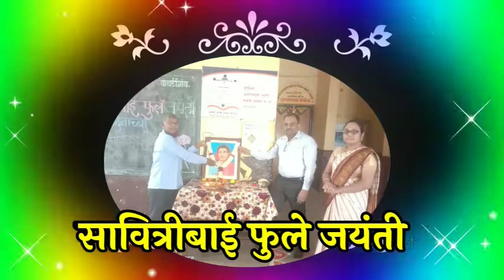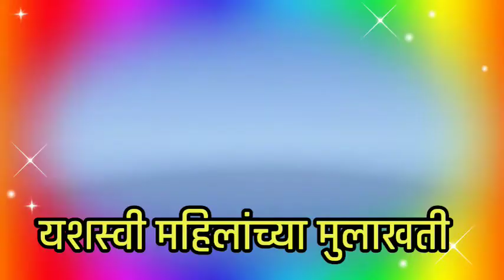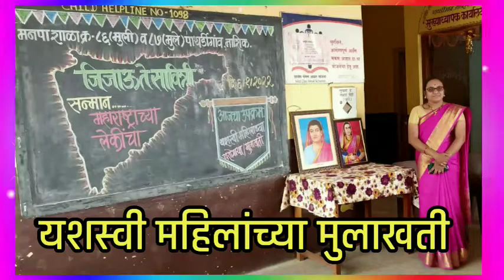जिजाऊ ते सावित्रीसन्मानमहाराष्ट्राच्यालेकींचा#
दि.3 जानेवारी ते 12 जानेवारी 2022 दरम्यान राबवलेल्या उपक्रमांची झलक!!!